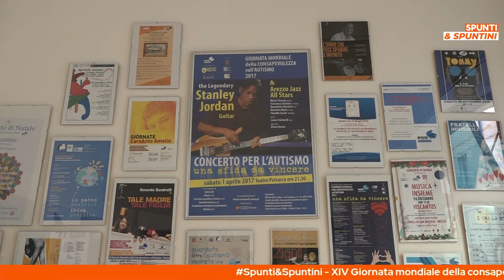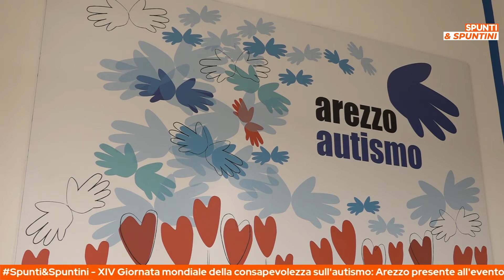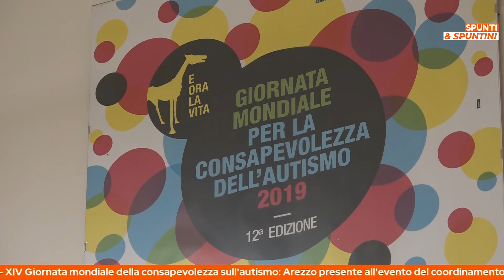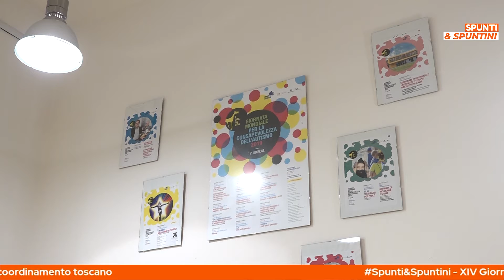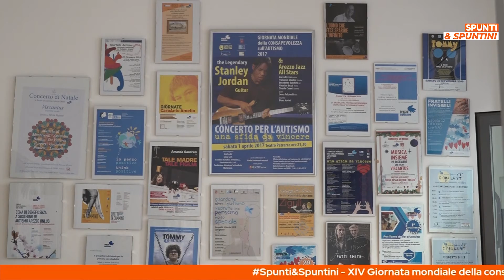XIV giornata mondiale della consapevolezza sull'autismo